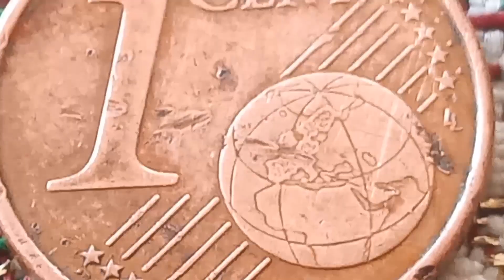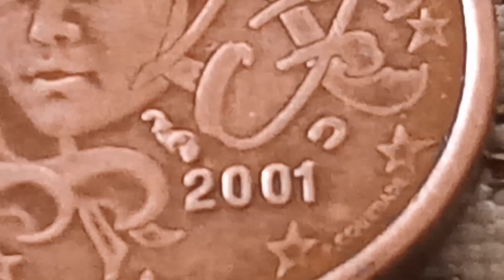👉 € 65,000,00 👈 if you have it ! Very Rare and Expensive Error Coin 1 Cent Euro French 2001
Very Rare Error Coin French 1 Cent Euro 2001 coin worth big money

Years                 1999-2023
Value                 1 Euro Cent
Currency            Euro (2002-date)
Shape                  Round
Technique          Milled